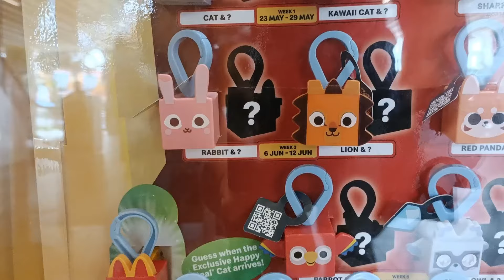Mcdonald's Happy Meal Pet Simulator Showcase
Mcdonald's showcasing Pet Simulator Happy Meal